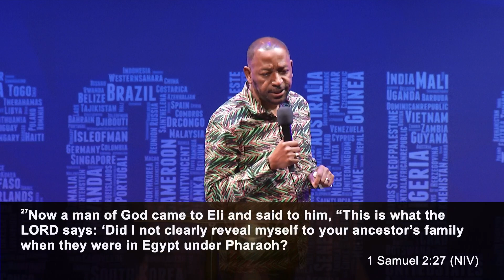How To Honor God | Bishop Darlingston Johnson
How To Honor God; 1 Samuel 2:27-34

Connect with Bishop Darlingston Johnson online!